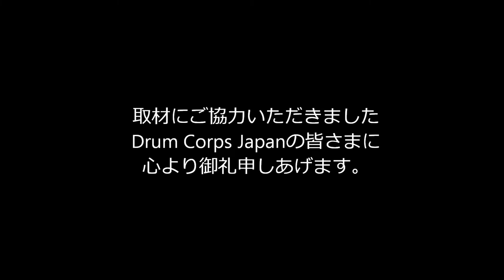2020 WGJ Exhibition 関東学院マーチングバンド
2020年2月11日（火・祝） 横浜文化体育館で行われましたWGJ Exhibitionです。
ご協力いただきましたみなさま、ありがとうございました。

■WGJ Exhibition
関東学院マーチングバンド
Yokohama INSPIRES